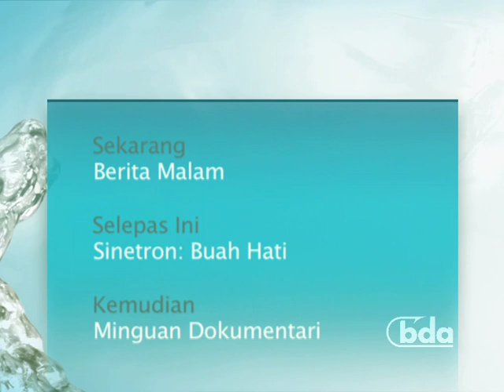Astro Oasis Montage